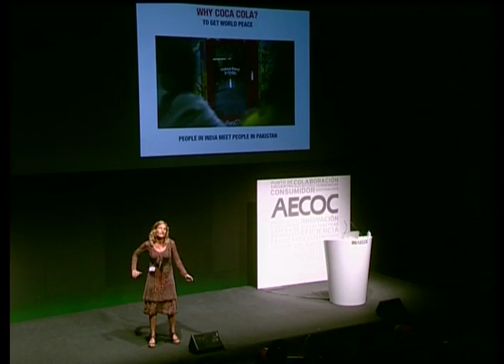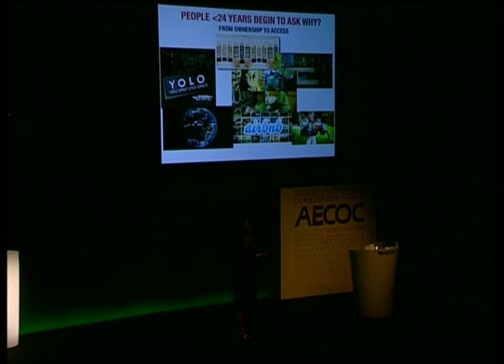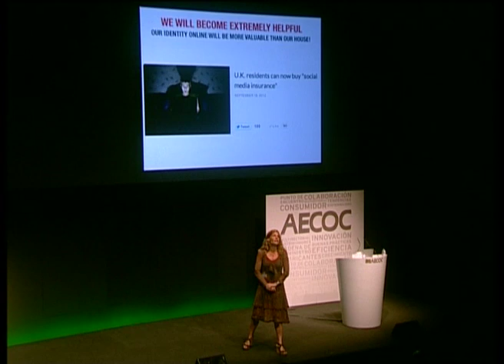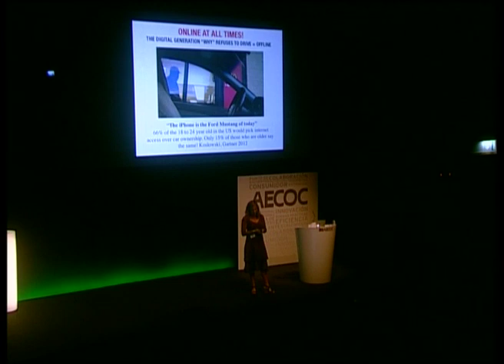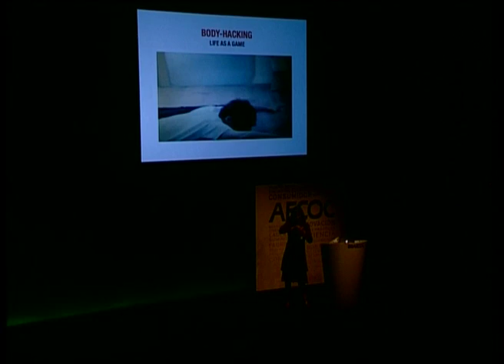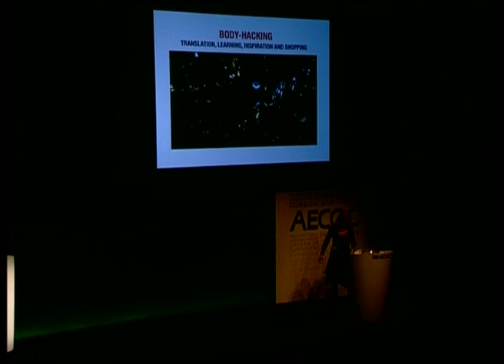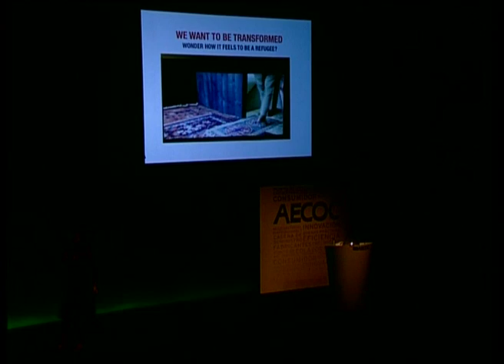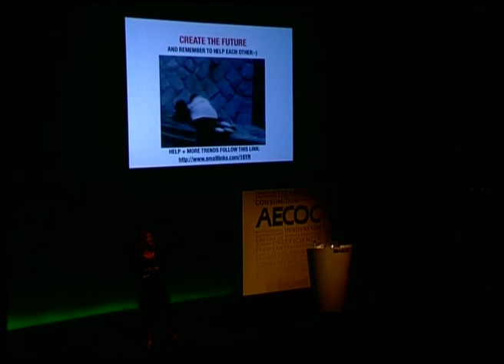Liselotte Lyngsoe madrid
Liselotte Lyngsø talks about the future in a conference in Madrid